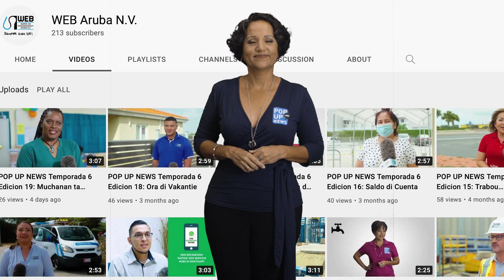POP UP NEWS Temporada 6 Edicion 20: Maneho di Desperdicio